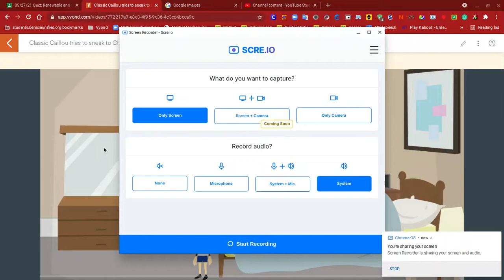Classic Caillou tries to got to Chuck E Cheese again and still grounded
2:34 Sorry I accidentally press the pause button.